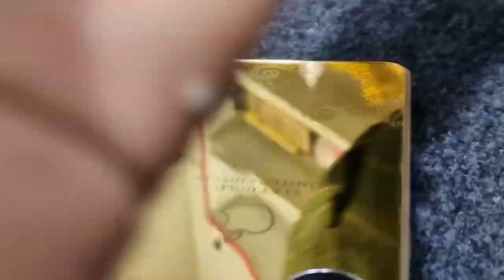realme c55 convert to iPhone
GSTIN  - 03DCDPA6845M1ZL

c53 convert iphone 14 pro max realme c53 convert iphone realme narzo n53 realme n53 convert to apple cover khanarts realme c53 convert to apple iphone